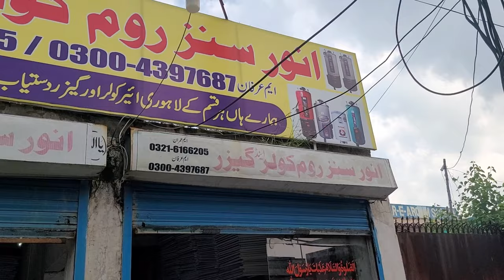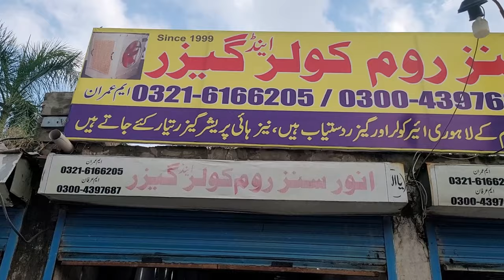Gas Geyser Convert to Electric | Gas Gyzer Factory in Lahore Pakistan | Gas Gyzer on Wholesale Rate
(Agr ap Bhi apny Business ki video Upload Krwana Chahthy hain to Rabta Kry)

Business Promotion TV

our Chennel also cover another topic videos given below
Toys unboxing
Toys Reviews
Gadgets Reveiws
all Thing unboxing
dhl amazon parcel
Products Unboxing
Products Reviews
Busines Ideas
Youtube Shorts
container market
Shoes market lahore,
Wholesale shoes market in pakistan,
Cheap Wholesale shoes market in lahore,
Moti bazar lohore,
Ladies shoes new variety,